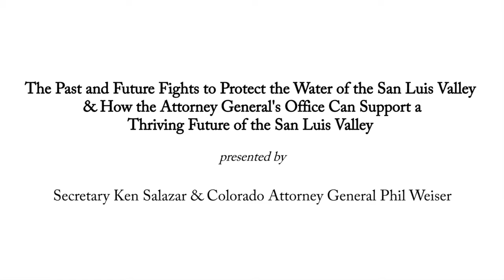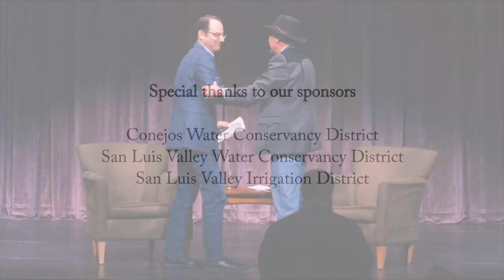Past & Future Fights to Protect the Water | Ken Salazar & Phil Weiser